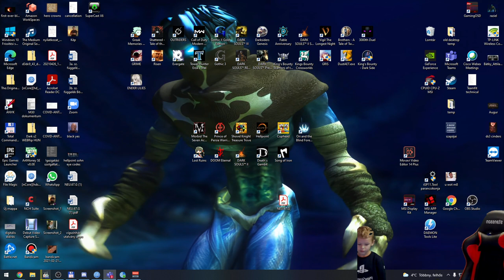CONTROL #4 (PS5) | Magyar, HUN